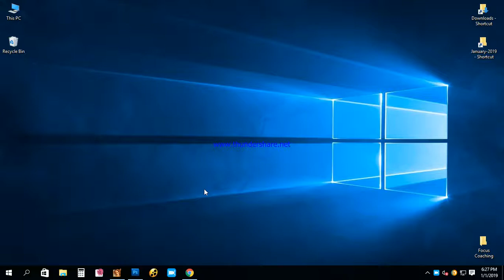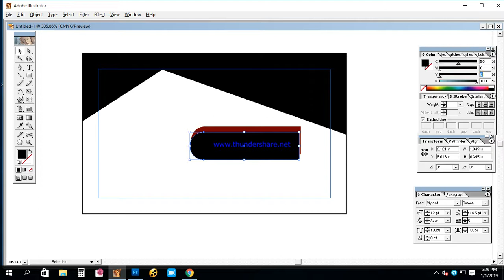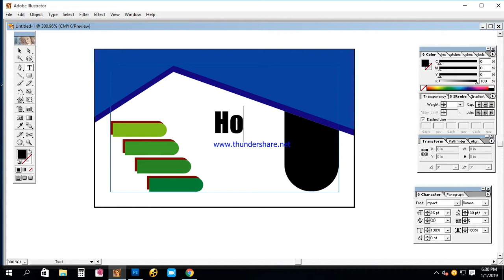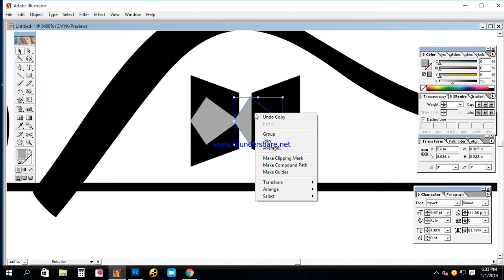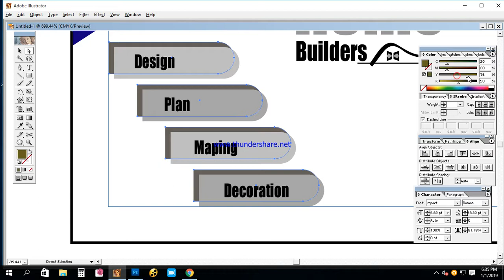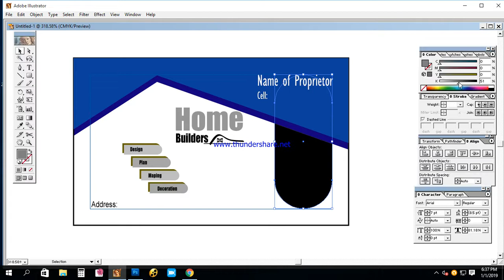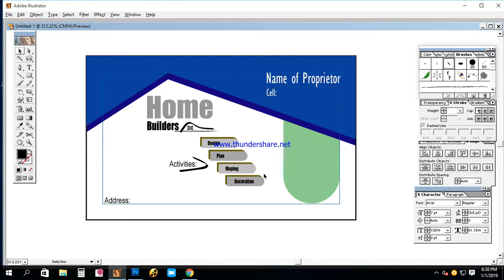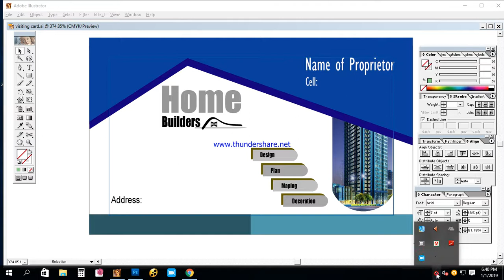Visiting Card Making (Short Training of Adobe Illustrator 10)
Adobe Photoshop & Adobe Illustrator Training